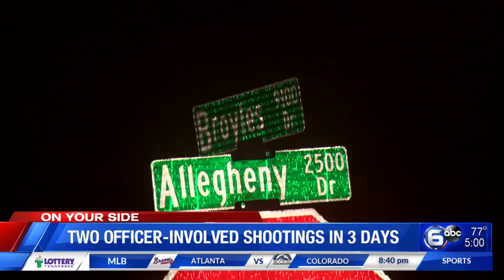Law enforcement training